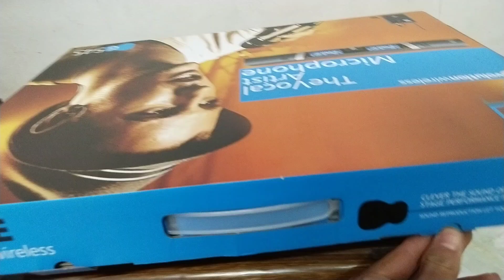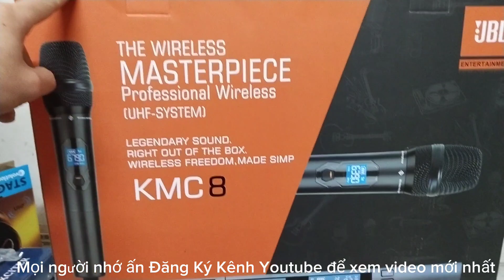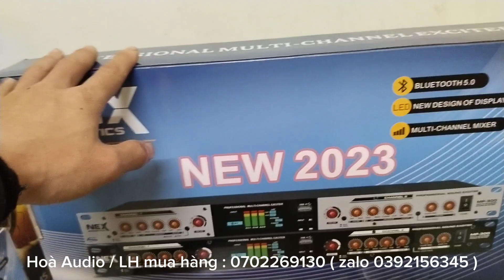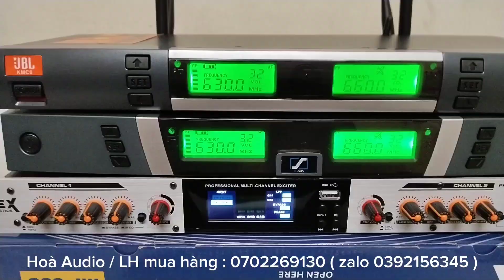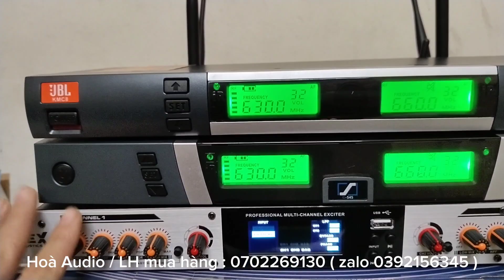Giảm giá SỐC Micaro không dây G545 , KMC8 , NÂNG TIẾNG , chỉ 900K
để nhận những video mới nhất .
❄ THEO DÕI TÔI
► NGÂN HÀNG SACOMBANK
Tên tài khoản : Trần Văn Hoà
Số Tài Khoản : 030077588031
Chỉ Nhánh Hải Phòng